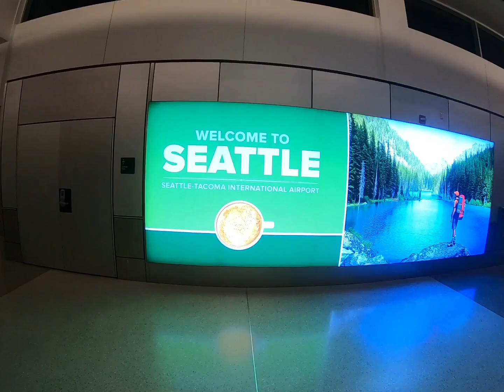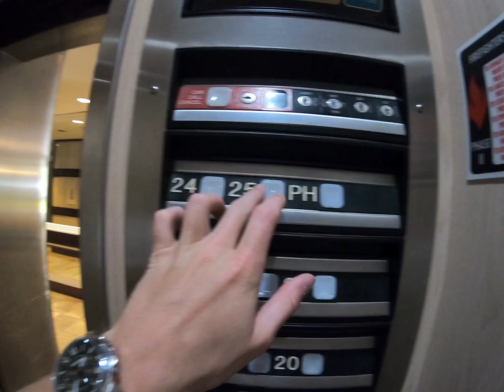Flying to Hawaii/Week One!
In this video, Trey and JP travel across the United States to Hawaii, where they give viewers a tour of their new home, and wait on Kelsey to arrive.